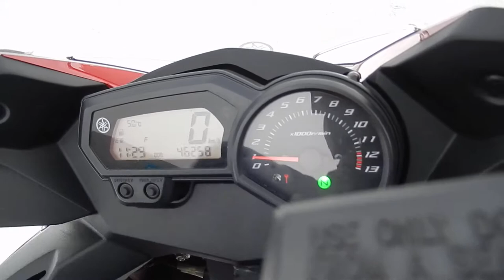No. B6909 YAMAHA XJ6 DIVERSION 2 v